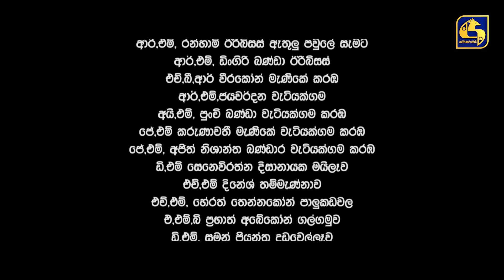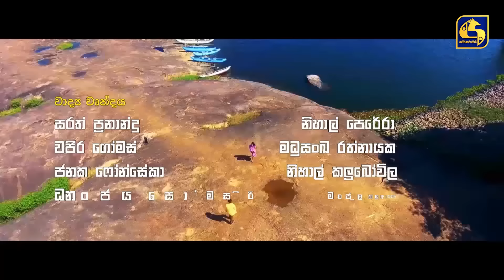HAPANNU API GAME RAJJE || Episode 36 || හපන්නු අපි ගමේ රාජ්ජෙ || 24th October 2023